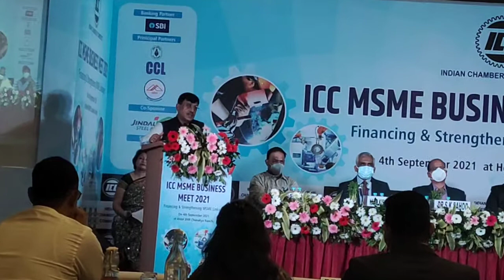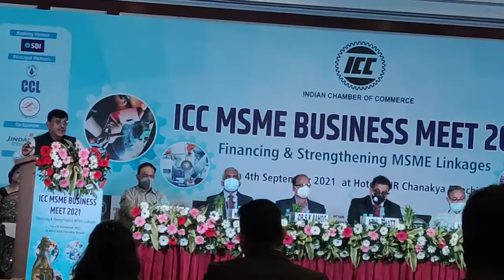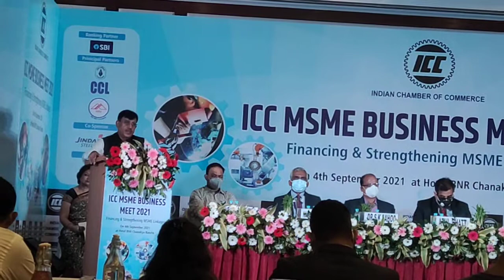September 4, 2021